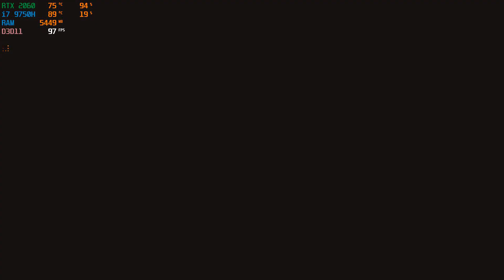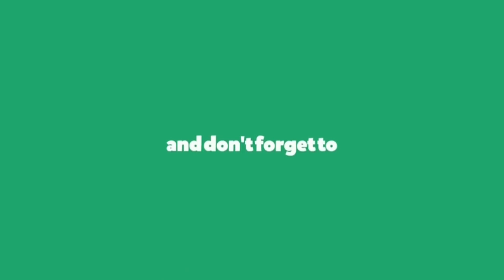Mafia II Definitive Edition Benchmark | i7 9750H | RTX 2060 | Predator Helios 300 | ABG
This is a complete Benchmark of Mafia II Definitive Edition at 1080p ULTRA ft. Sicily & New York City using an Acer Predator Helios 300 ft. i7 9750H & GeForce RTX 2060 & 16GB DDR4 Dual Channel (Hynix).

Timestamps:
0:00- Settings
0:39- Sicily
7:09 -New York

Anurag Bodhak Gaming